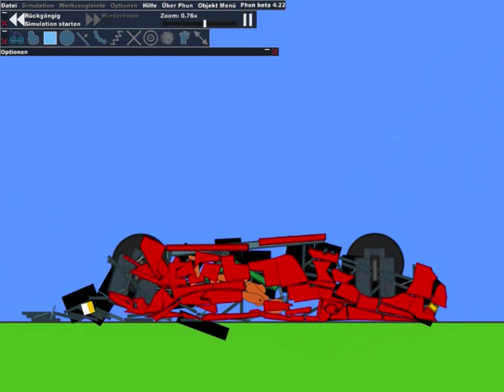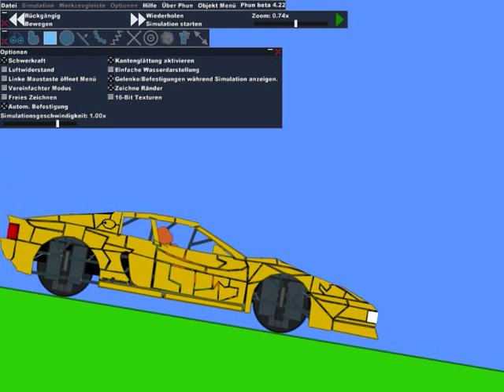Phun Car crashes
The car is not mine. I have it only modified.
But the dolls', the Tank and the explosion comes from me.

do the file in: \Phun\scenes\phunlets